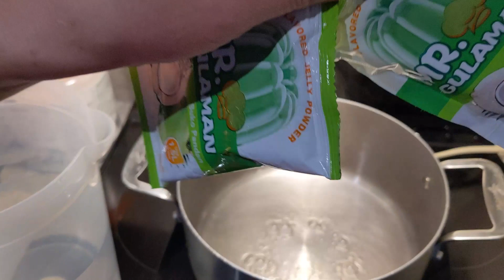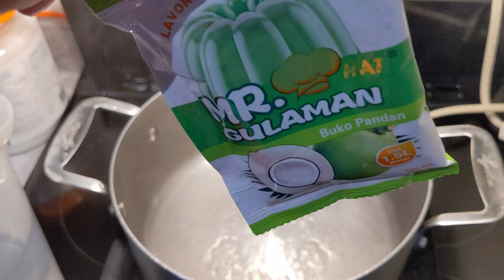Buko Pandan (Easy Way)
Bukopandan is a sweet and refreshing Filipino dessert made of coconut, pandan-infused gelatine and sweetened cream. Comes together easily, served cold, perfect for special occasions or on a sweltering summer day. Buko pandan has a sweet, creamy, and delectable flavor. Buko meat is so tasty aside from being healthy.